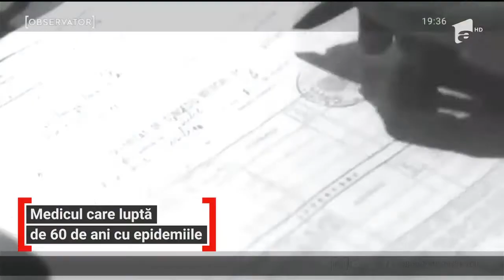ACADEMICIANUL TRAIAN IONESCU NU ÎNȚELEGE DEGRINGOLADA ROMÂNIEI